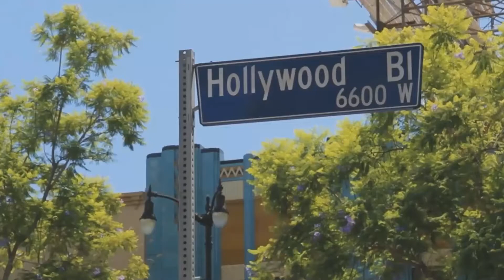A BIG Shout Outs To My New Subscribers - Round 4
I'm a true simulation player. I emulate and replicate real sports the way sports was meant to be represented.